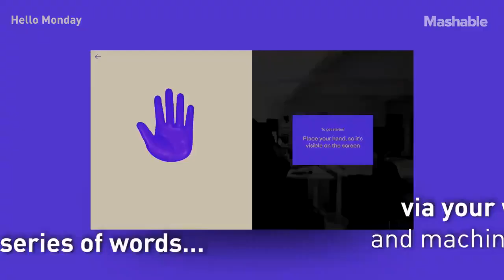AI game that can help people learn American sign language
The American society for deaf children launched an AI game that can help people learn American sign language.